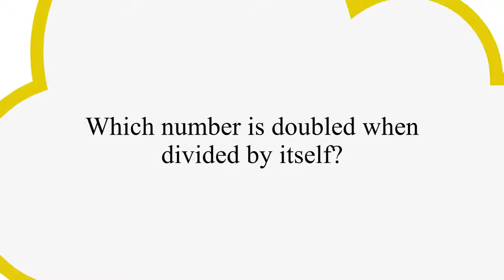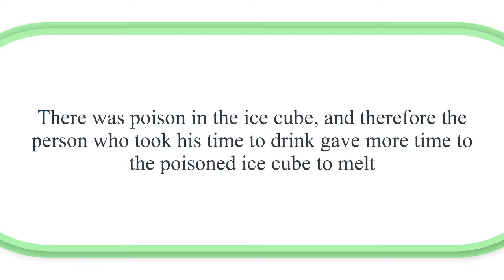ANSWERS to Tease your brain 6 | Challenge yourself with timer. Questions for a genius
YOUR BRAIN SHOULD REMAIN ACTIVE SOLVING RIDDLES AND BRAIN TEASERS:
Here are the answers to the brain teasers.
We first briefly recall the question, and then show the correct answer.